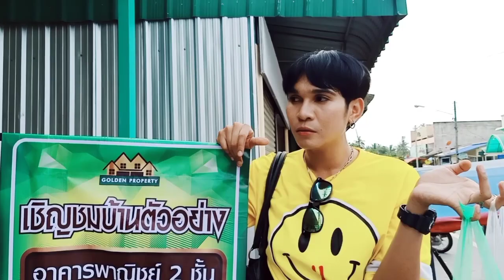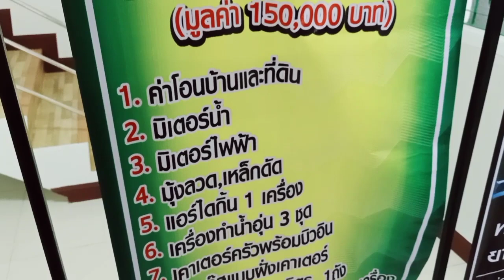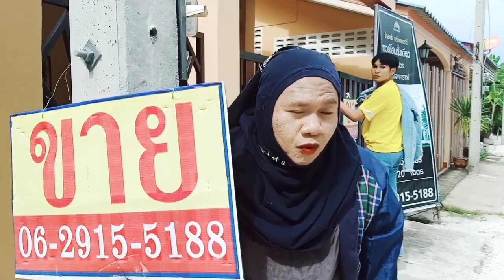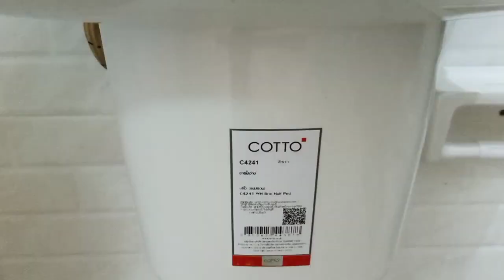ละคร บ้านในฝัน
ฝากติดตามเพจด้วยน่ะทุกคน👇🏻👇🏻👇🏻